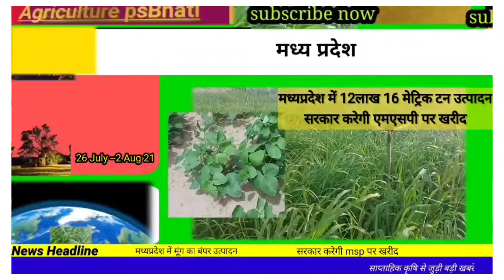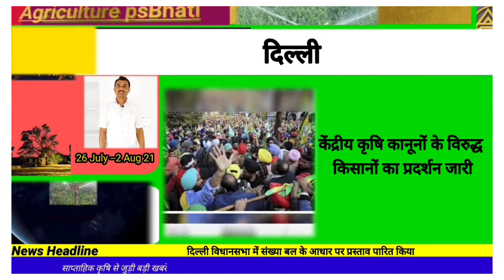3 August 2021 साप्ताहिक कृषि से जुड़ी बड़ी खबरे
साप्ताहिक कृषि से जुड़ी सबसे बड़ी खबरे,

आप सभी का agriculture psBhati YouTube channel में स्वागत है
इस वीडियो में गत सप्ताह की कृषि से जुड़ी बड़ी खबरों को प्रकाशित किया गया है

agriculturenews